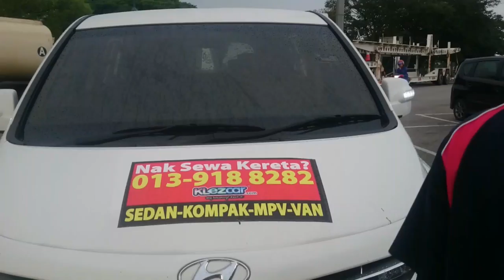KLEZCAR x OH JALAN x PROJEK TRAVEL KE KEPULAUAN MERSING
Eksplorasi Kepulauan Mersing oleh OH JALAN bersama Travel Bloggers jemputan

Penganjur: @ohjalan
Penaja kenderaan: KLEZCAR (HQ) / 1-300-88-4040
Penaja penginapan: Hotel Bluewater, Mersing / 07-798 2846
Penaja tshirt: Print DTEE Studio, Kemaman / 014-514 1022